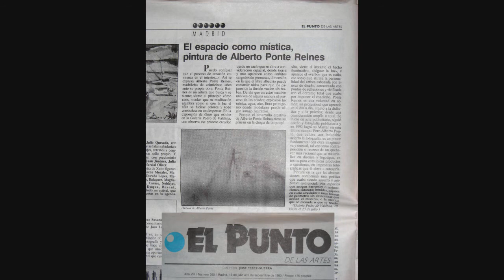Alberto Ponte Reines v1.06.wmv